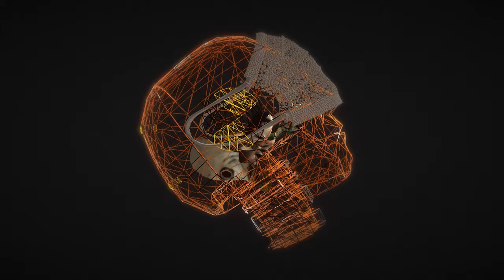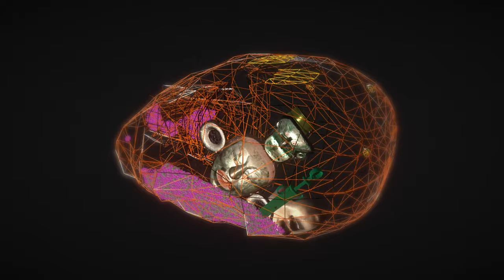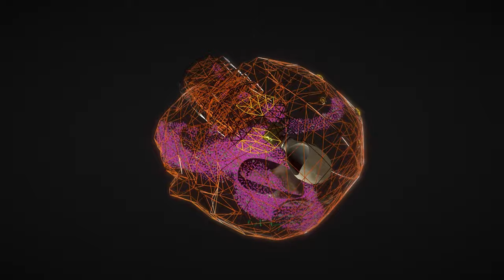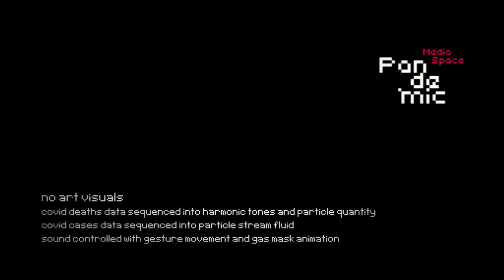Artur Lis - test dummy (2021, performance version)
This work is a realtime synthesis of pandemic death and pandemic cases data numbers in Poland compiled with Shepards tones oscillators. It also includes interactive modular tones and fluid visuals controlled with gesture movement. Short movie is a presentation of this project as an interactive installation.
Masks and objects are symbols of the 2020 world stage crisis.
Polish society for electroacoustic music. Supported by the European Union under the House of Europe program.